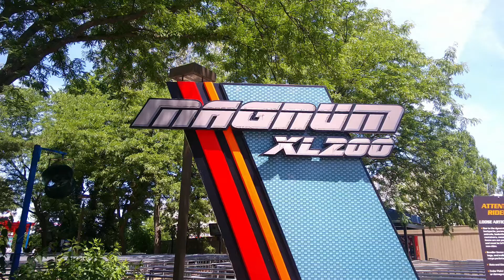Magnum XL-200 (off ride)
Since its grand opening on May 6, 1989 at Cedar Point, Magnum XL-200 has been thrilling guests young and old. When it opened, it became the first roller coaster to break the 200 foot height barrier and the 70 mile per hour barrier. With a 205 ft lift hill, a 195 ft drop at a 60 degree angle and a top speed of 72 mph, Magnum became the tallest, steepest and fastest roller coaster in the world. Manufactured by Arrow and designed by Ron Toomer, it became the world’s very first hyper coaster. In 2004, Magnum XL-200 was awarded the ACE Roller Coaster Landmark. From 1998 through 2000, it received a Golden Ticket Award as the #1 Steel Roller Coaster in the world. Today, it still ranks as one of the top 25 steel coasters from the Golden Ticket Award. There’s no denying that Magnum XL-200 is one of the best roller coasters ever built.